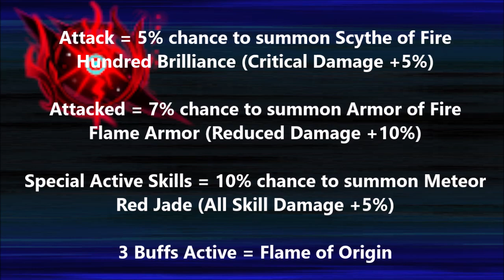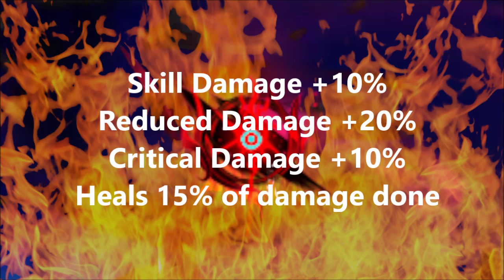Re: Blaze USEFUL&USELESS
100 Briliance: Combo OK

Blazeing Armor: Getting Hit (You dont want to get hit) But OK

Crimson Jade: 10% When using Special Active (Only for PVE in PVP you dont have pots to spam it and get the buff with the other 2) ...
Wait a moment... when you use alchemy... or cristal spectrum... game thinks you are useing an active... when you press the key again means... oh no... MINERVAS SHIT NOO!!! NOPE NOPE NOPE! SO MUCH NOPE!

Flame of Origin: All buffs activated = Ultrabuff +15% damage heal!

MINERVA WAIT A MOMENT I SWEAR I DIDNT HIT YOU WAS JUST A PRANK NOOOOOOOOOO! (1 PREASSURE GRENADE 50% HP RECOVERED)